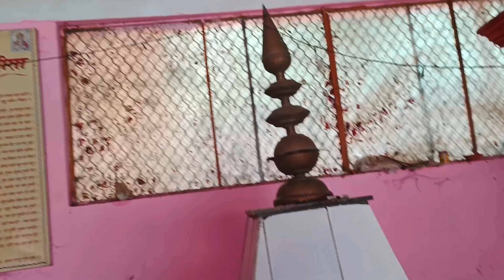गुरु पूर्णिमा के दिन, पहली बार हम सास बहू गए मंदिर में, मंदिर से आते वक्त सास ने क्या बताया?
hamari taraf se sabhi ko savan mah ki dher sari badhai ho 🙏🙏
bolo Shiv Shankar bhole Ki Jay Ho 🙏🙏